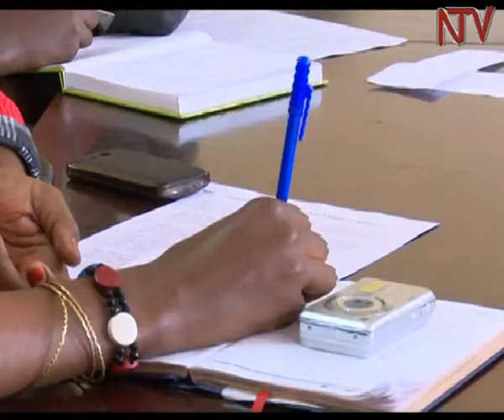Health ministry blames poor health practices for increased malaria cases in the north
The Ministry of Health has blamed poor health practices, including the failure to sleep under mosquito nets and late medication for the increase in malaria cases in the north. Ministry officials say that in just 3 months, 22,878 cases were reported in 11 districts in the region, with Kitgum having the highest number of cases. The Director General of Health Services Dr. Jane Ruth Aceng blamed the surge on the halting of the indoor residual spraying exercise in the region.